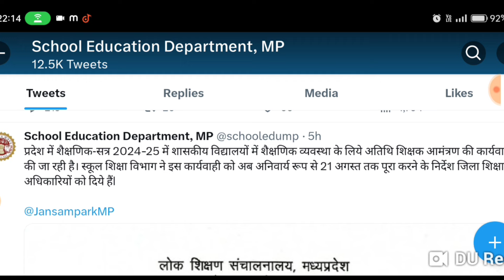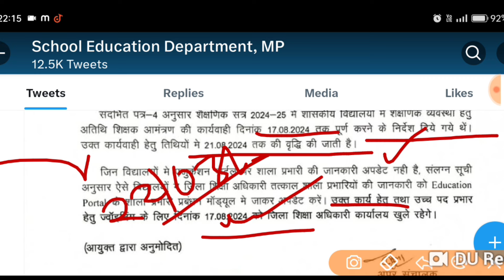अतिथि शिक्षक नियुक्ति सम्बंधि DPI ने किया आदेश जारी | MP Atithi Shikshak Bharti 2024 | MP Guest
नए अतिथि शिक्षकों की प्रक्रिया 22 अगस्त 2024 से होगी स्टार्ट | MP Atithi Shikshak Latest News Today